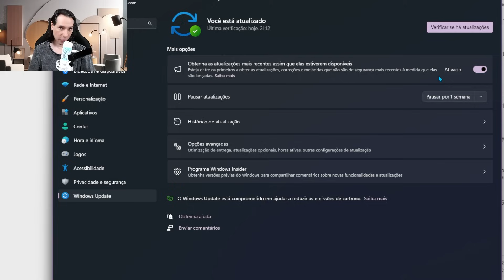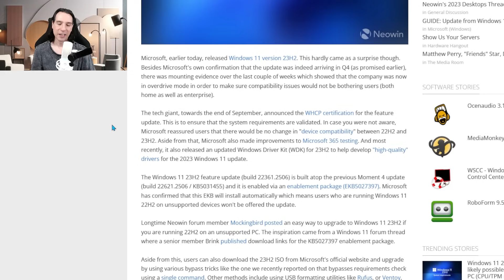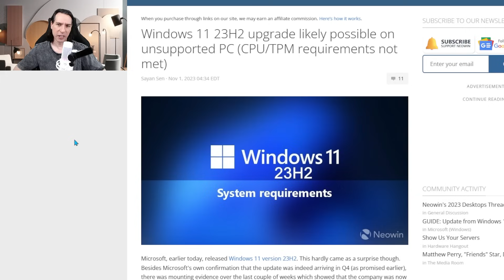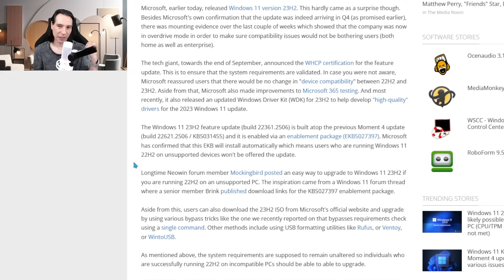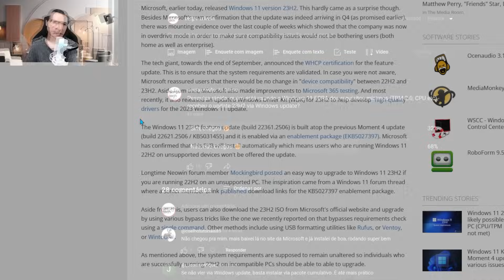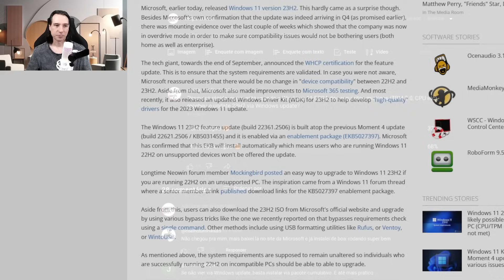⚠️Windows 11 23H2 não vai chegar para pcs fora dos requisitos mínimos?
Muitas pessoas estão preocupadas se vão receber o update 23H2 em computadores fora dos requisitos mínimos, e nesse vídeo eu vou dar duas notícias pra vocês, uma boa e outra ruim. 🤔

🏷️ Mouse Logitech G502X Plus
🏷️ Echo Dot 5ª geração
🏷️Case para HD externo usb 3.0
🏷️Office 365 ORIGINAL da Microsoft :
🏷️Adaptador (Dongle) Wi-fi USB 5ghz
🏷️SSD Kingston de 480gb:
🏷️Monitor LG Ultrawide 29 polegadas
🏷️Amazon Fire Tv Stick
🏷️Filtro de linha CLAMPER
1 tomada
5 tomadas
8 tomadas
🏷️Adaptador (Dongle) Bluetooth 5.0
🏷️Placa de vídeo RTX 3060
🏷️Microfone usado nesse vídeo (HyperX Quadcast S):
🏷️Câmera usada nesse vídeo (Logitech C920 pro):
🏷️NVME PciExpress 4.0 Kingston:
🏷️Water cooler Lian Li Galahad 240mm